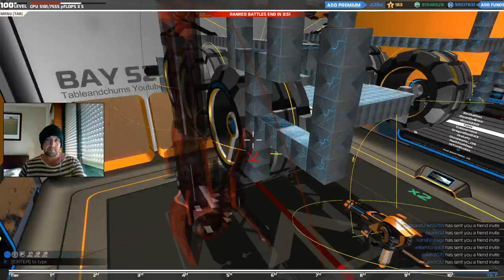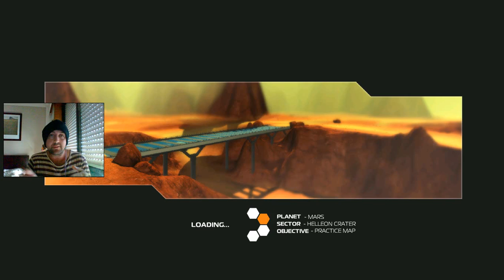Robocraft Tutorial Building the Perfect TX1 SMG Wheeled Megabot - Gun Positions - Let's Build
Forward/Backward/Left/Right - W/S/A/D
Ascend - Space
Descend - Shift
Inventory - Q
Garage - G
Social - L